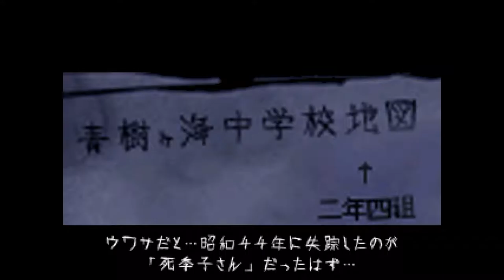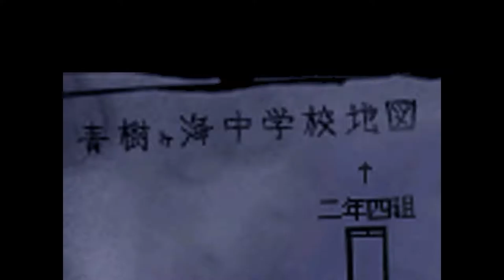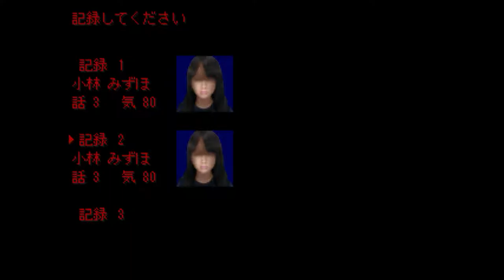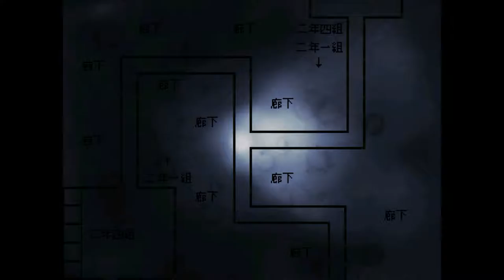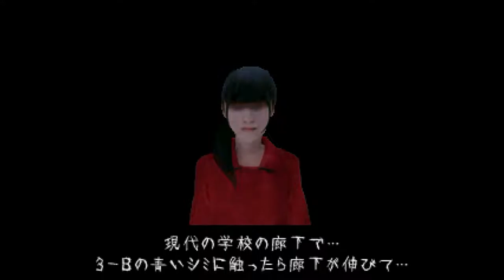これで５作目だからもう怖くないもんっ！！【怨みっ子 -つぐのひ異譚2-】実況 第三話 Part2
四季子さん少し不可解

よく内田先生に襲われて生きてたねぇ西野さん・・・後のお楽しみにとっておかれちゃったのかねぇ・・・